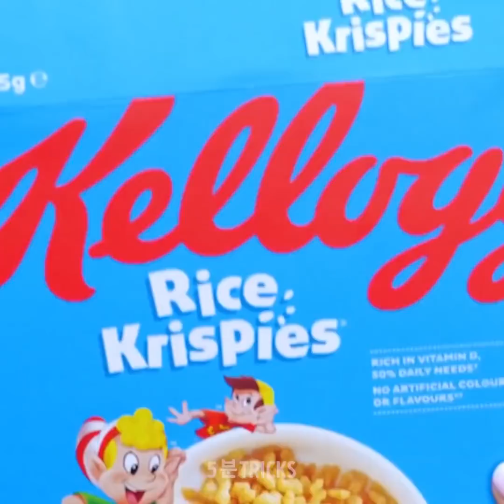수박 레시피와 || 언제나 유용한 27가지 부엌 팁과 요리 아이디어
당신이 시도해야 할 평범한 음식을 만드는 독특한 방법 그리고 근사한 부엌 꿀팁

자, 여러분. 다음 파티에 대한 준비가 되셨습니까? 가족과 친구들을 위해 맛있는 요리를 준비하기 위해 요리사가 될 필요는 없습니다. 아주 약간의 시간만 써서 만들 수 있는 쉬운 레시피를 오늘 보여 드리겠습니다. 이렇게 하면 부엌에서 음식을 준비하는 것보다 사랑하는 사람과 더 많은 시간을 보낼 수 있습니다.

상쾌한 수박 스낵부터 시작해 볼게요. 예를 들어, 건강한 수박 케이크를 만들어 보십시오. 수박을 둥근 모양으로 자르기만 한 후 크림, 구운 아몬드 플레이크 및 기타 과일을 위에 얹습니다. 수박 슬러시를 만들 수도 있습니다.

올바른 방법을 확인하시려면 영상을 시청하세요. 재료를 신선하게 유지하는 것도 매우 중요합니다 - 그래서 상하는 걸 방지하는 다양한 방법을 보여 드리겠습니다.

친구들이 좋아할 쉽고 빠른 간식 레시피를 확인하시려면 전체 영상을 시청하세요.

타임스탬프:

0:11 – 수박을 요리하고 대접하는 훌륭한 방법

1:15 - 건강한 수박 간식

2:11 – 유리잔 속 달콤한 젤라틴 간식

4:02 – 몇 달 동안 신선하게 수박 유지하기

5:22 – 치즈가 마르는 걸 막는 법

6:27 – 양상추를 신선하게 유지하는 방법

7:57 – 크림 치즈와 딸기 롤

9:48 – 전자레인지로 딸기 잼을 만드는 방법

12:05 – 전체 가족을 위한 훌륭한 햄버거 트릭

13:46 – 사탕으로 코팅한 딸기

14:35 – 맛있는 피자 트위스트

17:08 – 주스 상자에 케이크 만들기